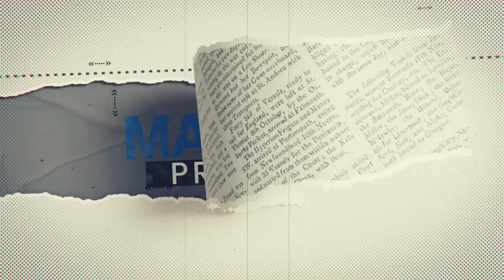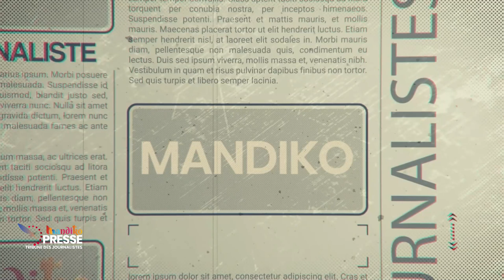JUDITH SUMINWA UNE CARTOUCHE POUR FELIX TSHISEKEDI